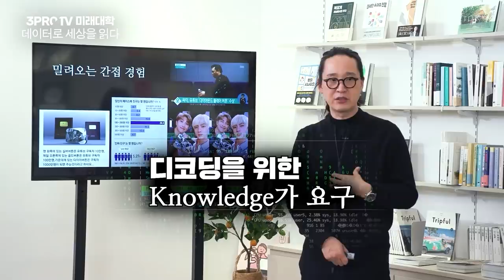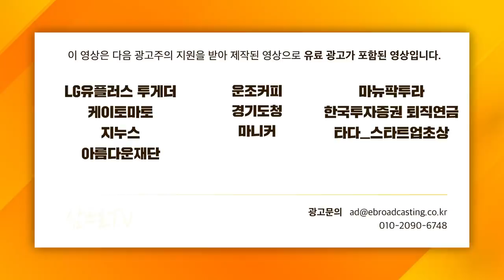[증시 셔터맨] 외국인의 선물 매도.. 내일 흐름이 더 중요하다? f.유안타증권 박현상 차장